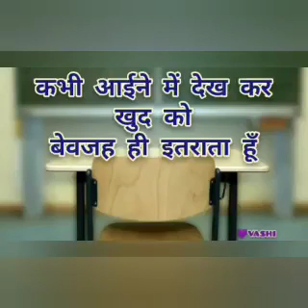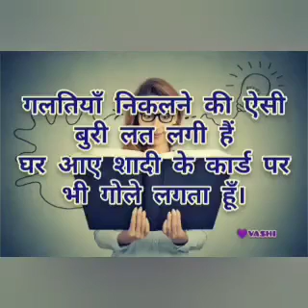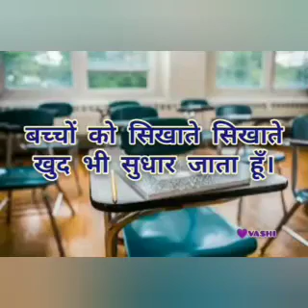Life of teachers. Must Watch